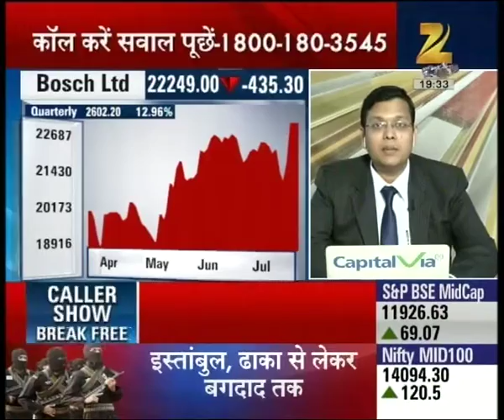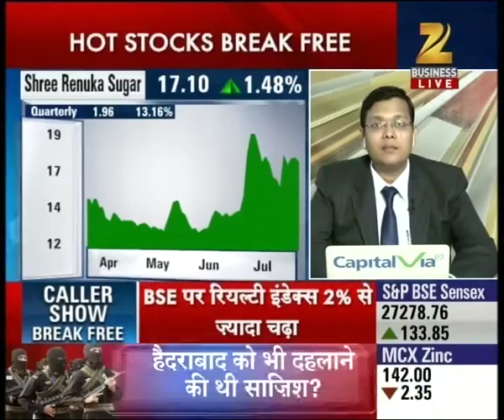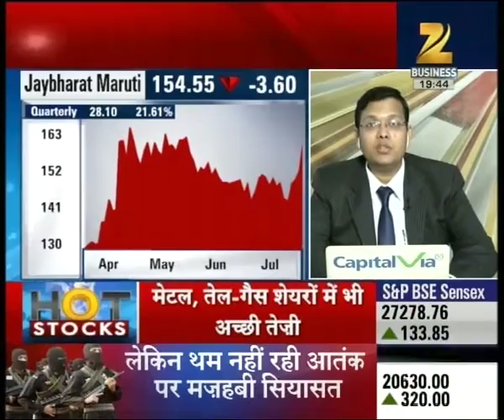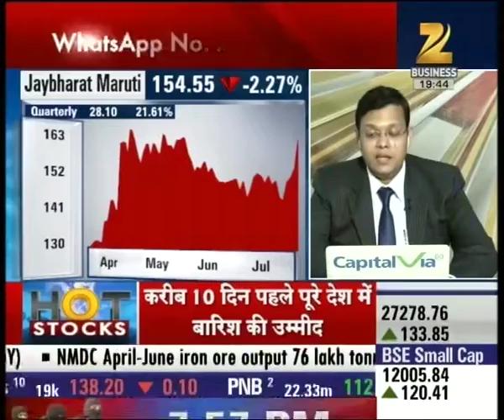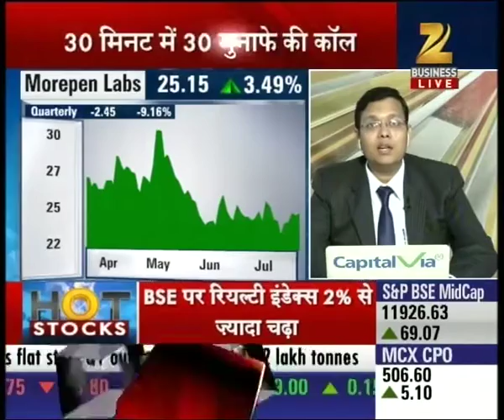Hot Stocks : Strategy for investment in stock market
Watch this special segment and get to know about the experts advice and strategy for investment in the stock market here.